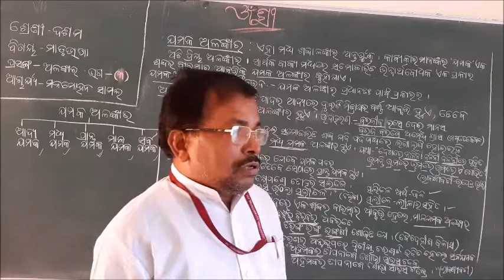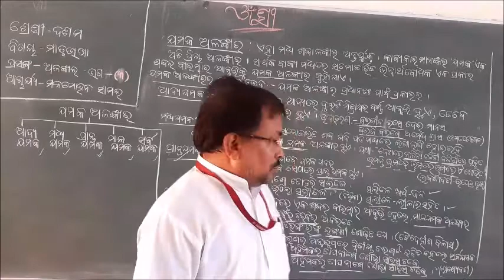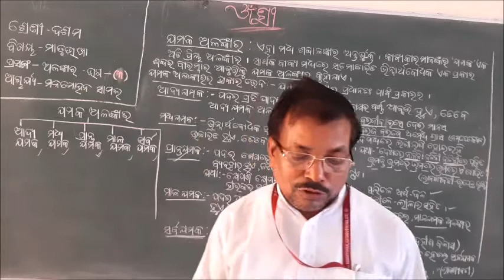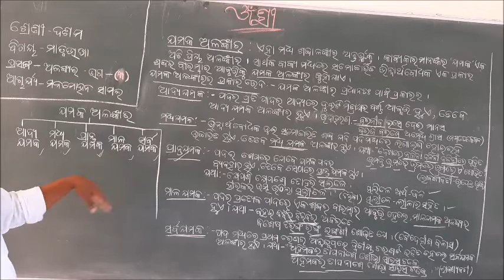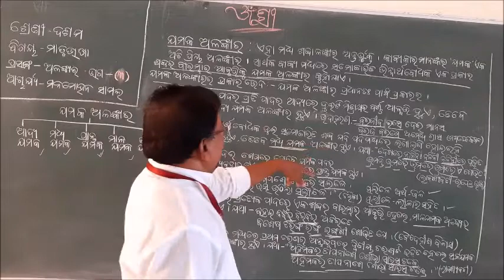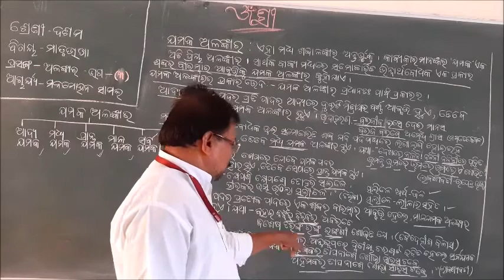Class X, OdiaByakarana Alankara, Part 3, SVM Keshabdham, Cuttack